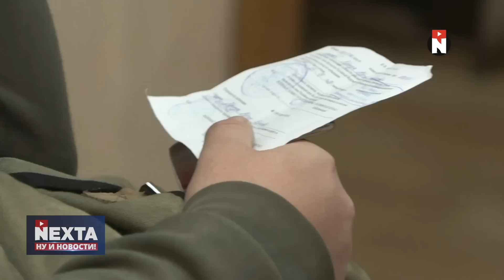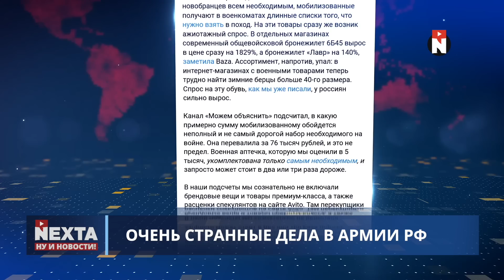Оккупанты срочно бегут. ВСУ идут на Луганск / Ну и новости!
00:00 Ну и новости!
01:55 Срочный побег оккупантов. ВСУ продвигаются к Луганщине
02:46 Очень странные дела в армии РФ
03:50 Бегство от братских объятий
04:51 Судьи на службе Кремля
05:25 Путина убрали свои же
06:24 Неудавшаяся "бавовна" оккупантов
07:32 Миссис Крым в опале
08:14 Украинский митрополит снова попал в скандал
09:16 Украинский "Зевс" добыл беспилотник для ВСУ
10:33 Спасибо за внимание и поддержку!